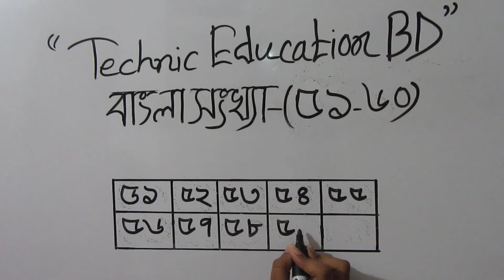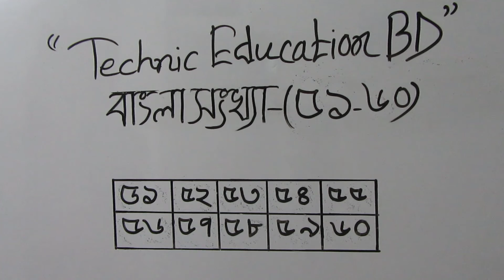৫১ থেকে ৬০ পর্যন্ত বাংলা সংখ্যা লেখা | 51 theke 60 porjonto Bangla Songkha lekha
৫১ থেকে ৬০ পর্যন্ত বাংলা সংখ্যা লেখা | 51 theke 60 porjonto Bangla Songkha lekha